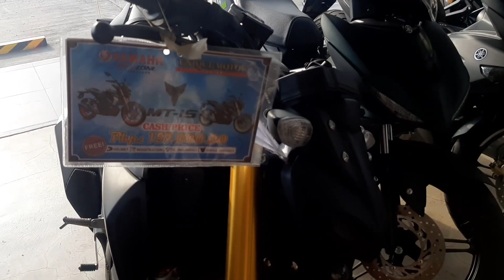Yamaha MT 15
Yamaha MT 15 is a commuter bike launched at a base price of Rs. 1.37 lakh in March 2019 by Yamaha in India. MT 15 is powered by 155cc engine claiming mileage of 48.58kmpl. MT 15 has a liquid cooled, 4-stroke, sohc, 4-valve engine and a 6 speed gear box.

Engine: 155 cc
Power: 19.3 PS @ 10000 rpm
Fuel Type: petrol
ABS: Single Channel
Price: 159,000.00

Available in 3 colors - Matte Grey,
Metallic Black & Matte Blue